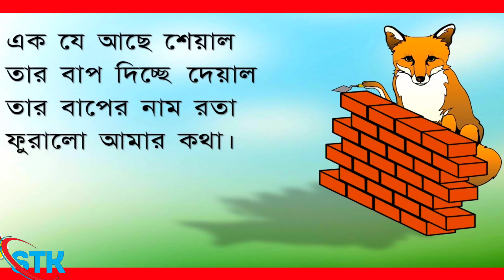বাংলা কবিতা | এক যে আছে শেয়াল তার বাপ দিচ্ছে দেয়াল | EkJeAcheSeyal | BanglaKobita |Abritti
MY YouTube school tuition kids
Free class
Bengali chora
এক যে আছে শেয়াল তার বাপ দিচ্ছে দেয়াল | EkJe Ache Seyal | Bangla Kobita |Abritti / bangla Kobita / School tuition kids|bangla kobita 2023

Ache Seyal
bangla kids
poetry:EkJeachesiyal
recitation:.Milan
sohoj path class 1